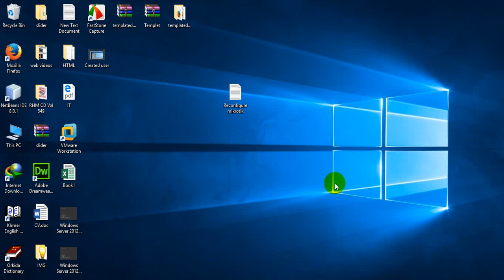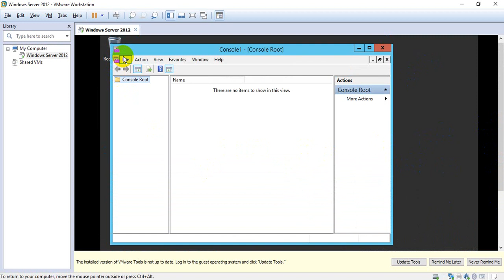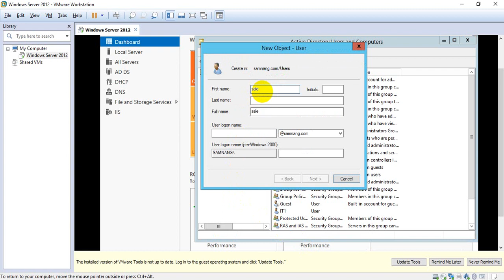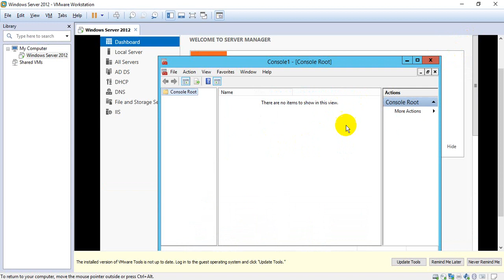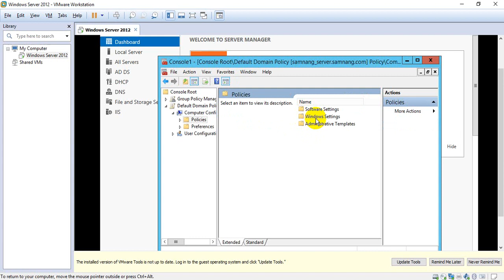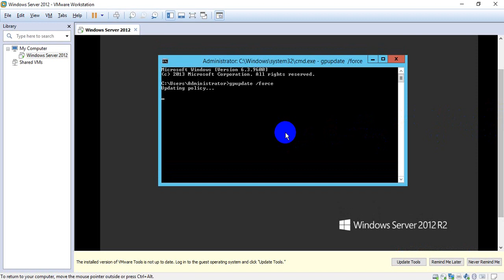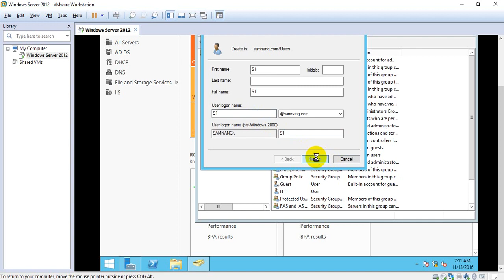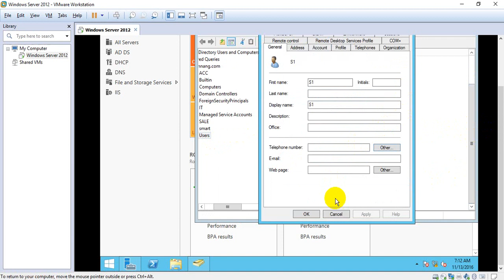technology and comedy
all videos that related technology and comedy